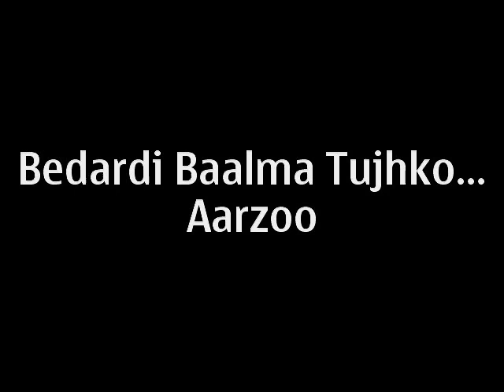Bedardi Baalma Tujhko film Aarzoo by Harish Happy.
This song dedicated to everyone who have a broken heart in love. Lata ji's hit song picturise on Sadhna from Ramanand Sagar's hit movie Aarzoo.